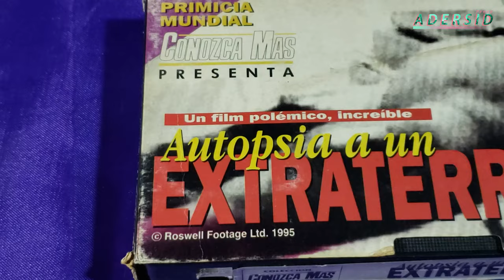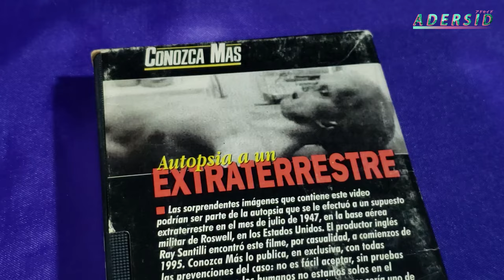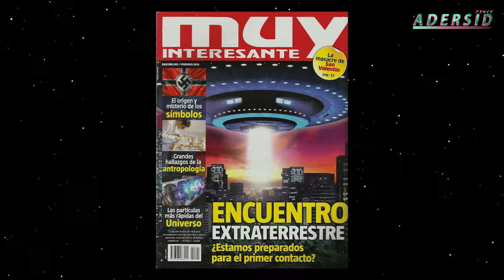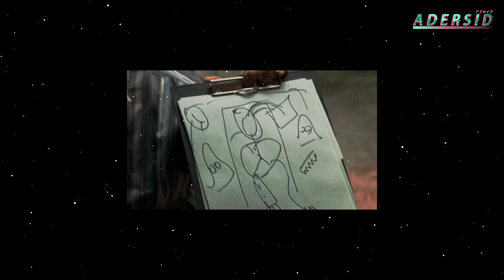AUTOPSIA A UN EXTRATERRESTRE: la JOYA subvalorada del FOUND FOOTAGE.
Si querés ayudar económicamente al canal, podes hacerte MIEMBRO del canal, o hacer donaciones acá

Guión, edición, fotografía y narración: Nicolás Guido Lavalle
Master de audio: Sebastián Guido Lavalle